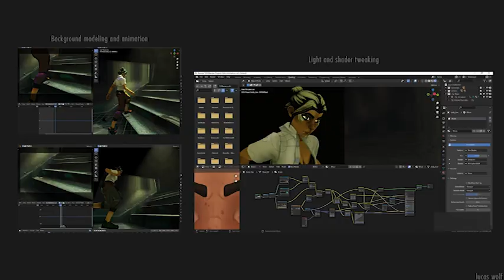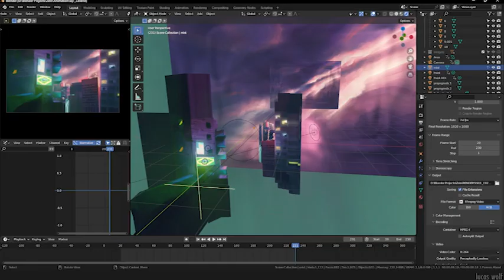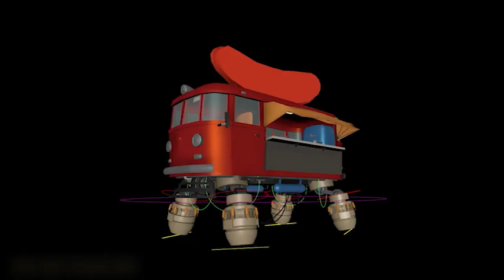Lucas Borges Demo Reel - December 2022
Demo Reel of 3D and 2D Animation, Concept Art, Storyboard, Matte Painting and VFX.